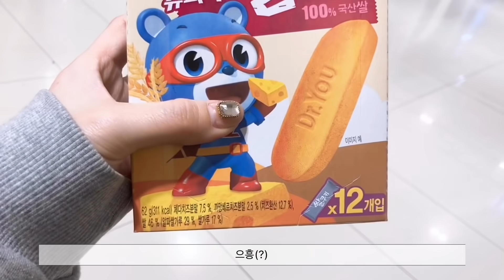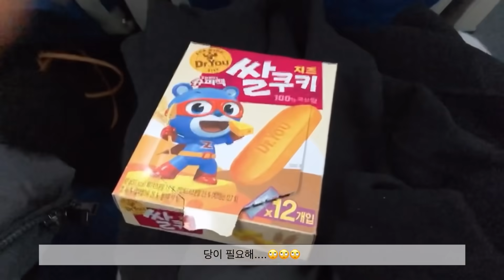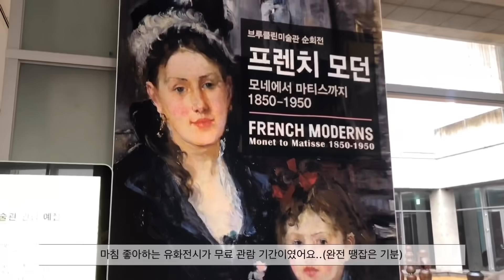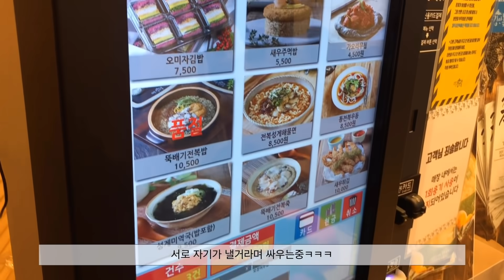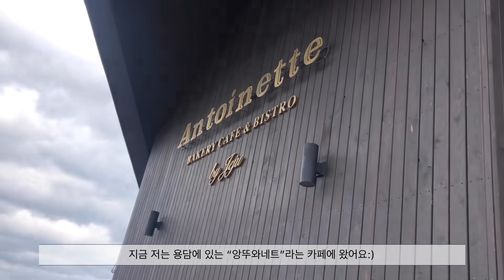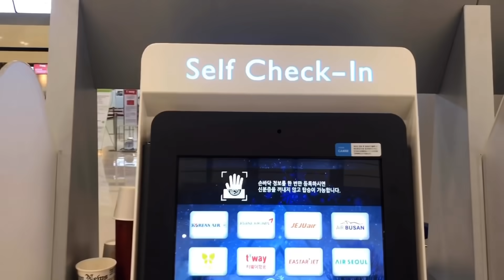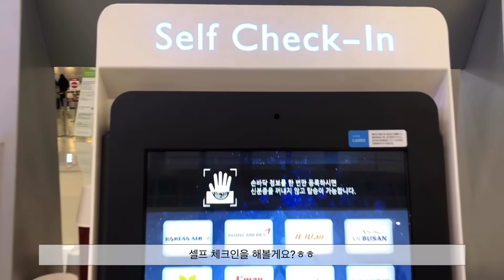샨TV 제주도 여행 브이로그♥️ Jeju Vlog - SianTV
안녕하세요, 시안입니다:)

너무 오랜만이죠ㅠ..죄송해요😢
영상을 항상 찍는데, 뭔가 부끄럽고 창피해서
편집하다가 포기해버리게 되더라구요👉🏻👈🏻

새해에는 꼭 꾸준히 편집해서 올려보도록 할게요!!
열심히 편집했으니, 재밌게 봐주셨으면 좋겠어요🥰

“구독” 과 “좋아요” 는 사랑입니다아-❤️

* 여행정보 궁금하신점 있으시면 댓글 달아주세요ㅎㅎ
혹시 보고싶으신 영상이 있으시다면 언제든지 의견 환영🙌🏻